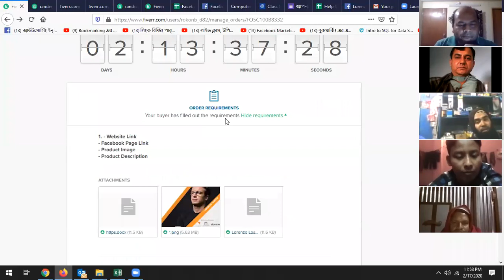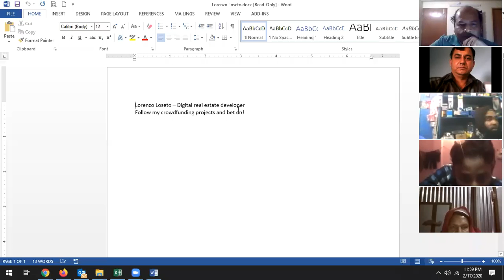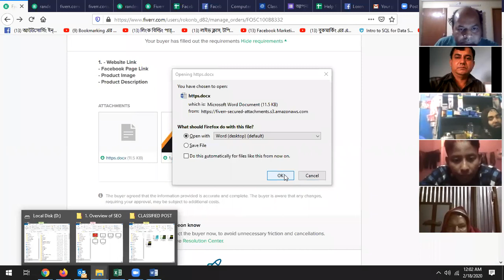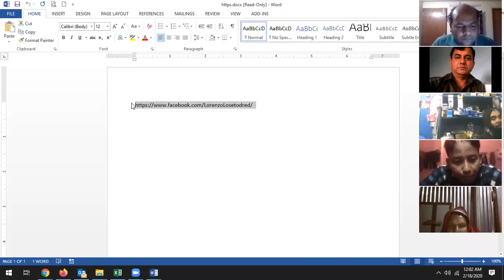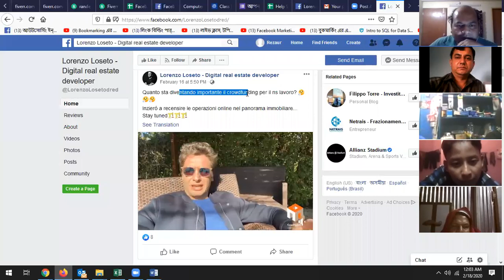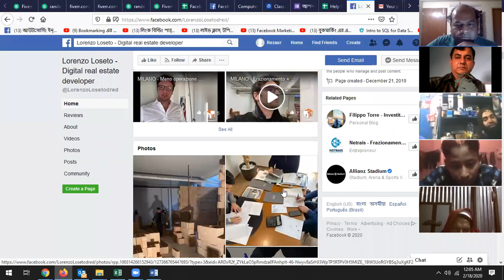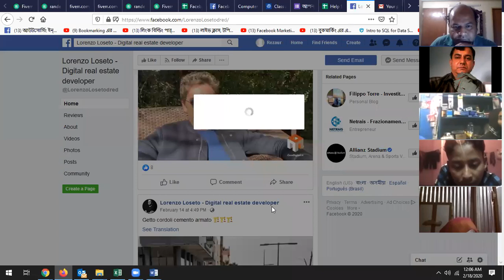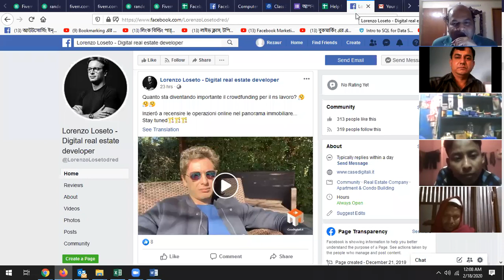অনলাইন ক্লাসে ভর্তির ২য় মাসে কাজ পেল ঢাকা বাসাবো থেকে রেজাউর রহমান, ফেসবুক মার্কেটিং জব, আমেরিকান রি